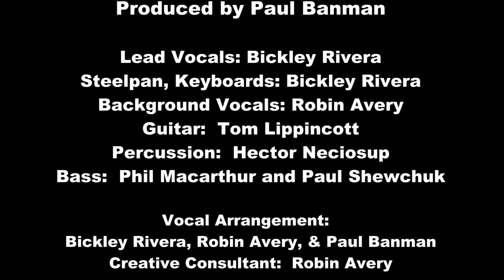Bickley Rivera - Love Me Now (Trailer)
NOW Available for download: Bickley's 2012 summer release "Love Me Now".  Words and music by Bickley Rivera;  Produced by Paul Banman

Lead Vocals: Bickley Rivera
Steelpan, Keyboards: Bickley Rivera
Background Vocals: Robin Avery
Guitar:  Tom Lippincott
Percussion:  Hector Neciosup
Bass:  Phil Macarthur and Paul Shewchuk
Creative consultant:  Robin Avery
Recorded & Mixed by Paul Banman at My Place Recording Studios, Miami, FL
Mastered by Emily Lazar & Joe LaPorta at The Lodge, New York City